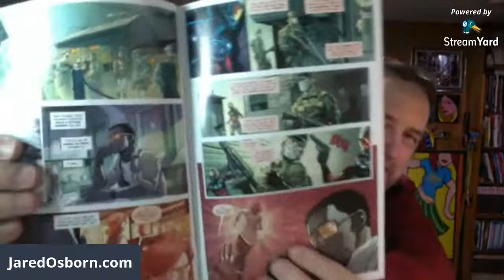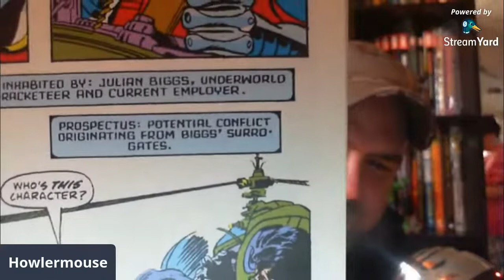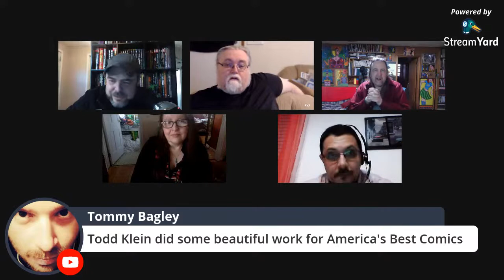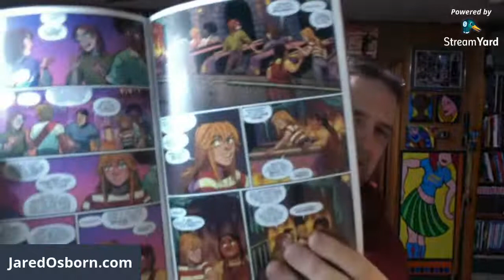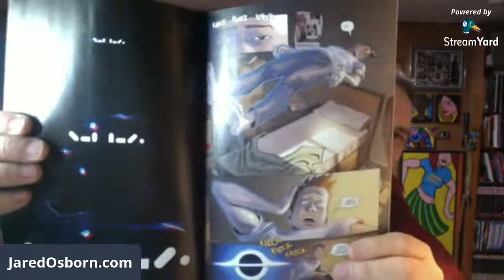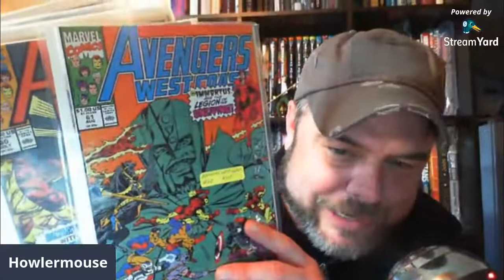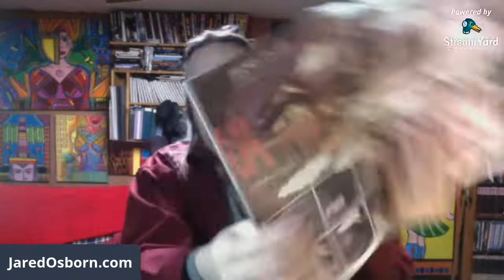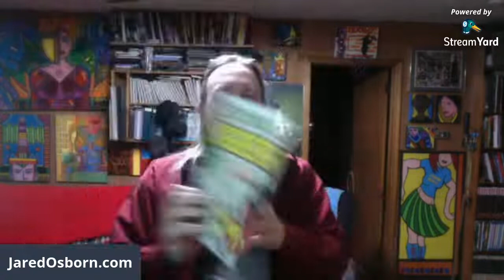Cavern Of Chaos Episode 42 : Survivors Of The Marvel Bullpen!!